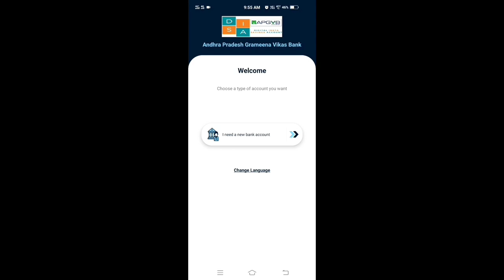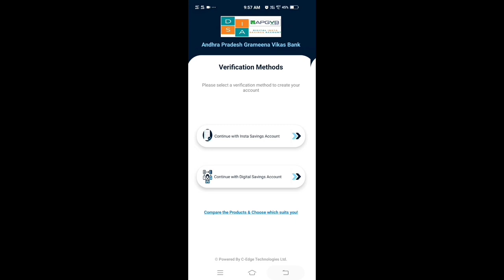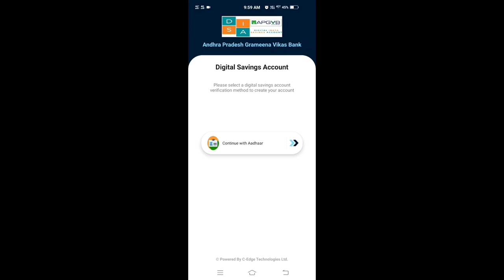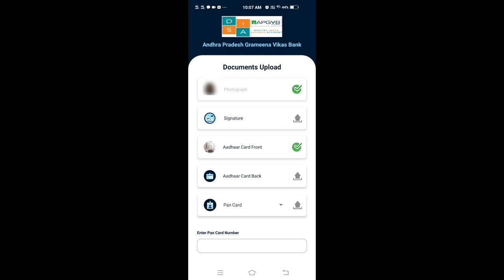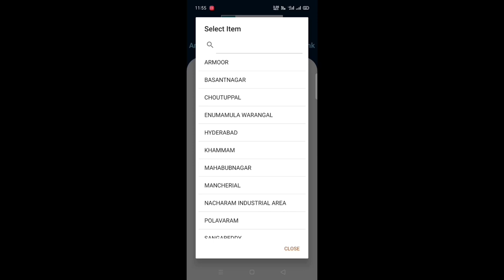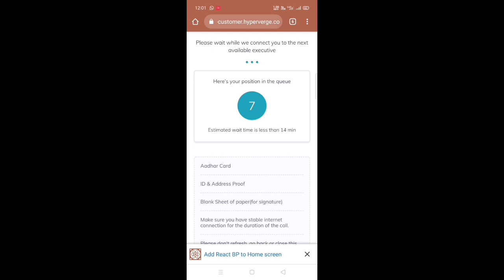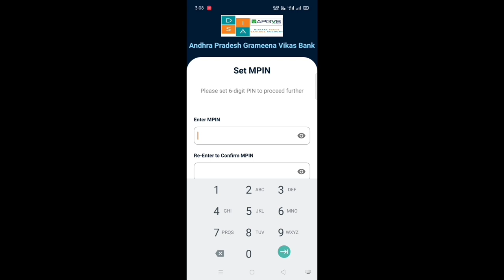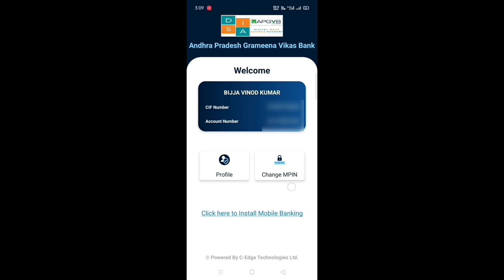How To Open APGVB Bank Account in Mobile|APGVB Bank Account Opening in Telugu | APGVB Online Account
How To Open Andhra Pradesh Gramin Vikas Bank Account in Online | How To Open APGVB Bank Account in Mobile | APGVB Account Opening in Telugu | How To Open Bank Account in APGVB | APGVB Digital Account Opening in Telugu | APGVB DISA App Account Opening in Mobile

Topics Covered:
APGVB Account Open in Mobile
APGVB Account Opening in Telugu
APGVB Account Opening Online Telugu
Andhra Pradesh Gramin Vikas Bank Account Opening in Telugu
Andhra Pradesh Gramin Vikas Bank Account Opening in Mobile
APGVB Bank Account Opening
APGVB New Bank Account Opening
APGVB Account Open 2021
DISA App APGVB
How To Open APGVB Bank Account in Mobile
How To Open Bank Account in APGVB
How To Open APGVB Bank Account Telugu
APGVB Account Opening Form Telugu
Andhra Pradesh Gramin Vikas Bank Online Account Telugu
APGVB Digital Account Opening in Mobile
APGVB Insta Account Opening in Mobile

1.Crock Pot-Diamond Ortiz
2.Book The Rental Wit It -RAGE